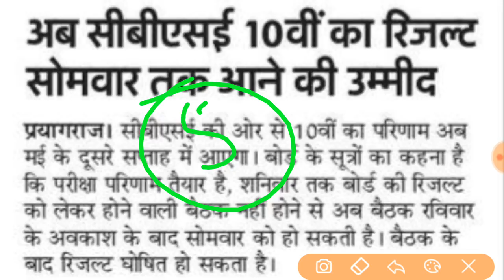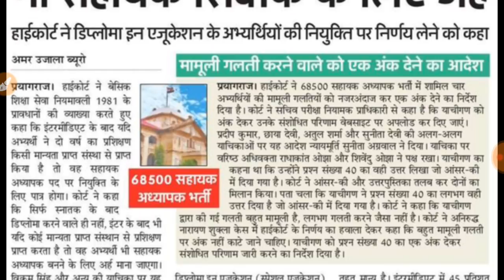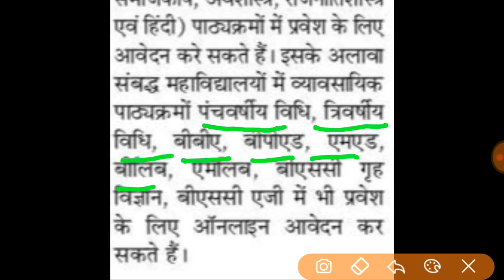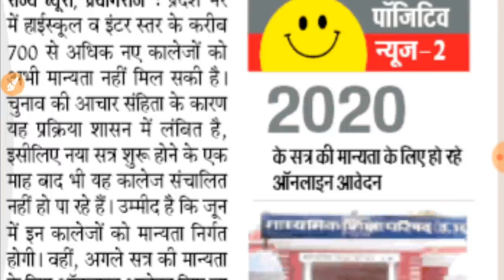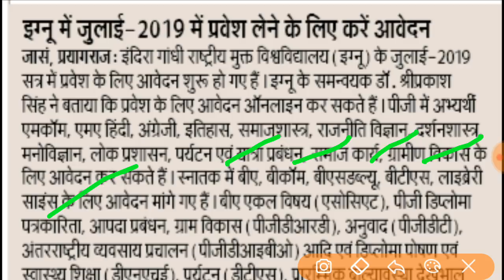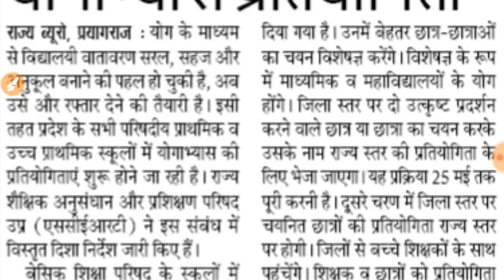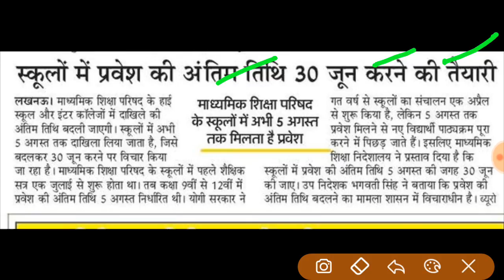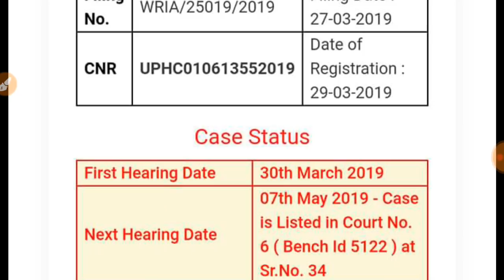Daily Employment News 05 May 2019 । दैनिक रोजगार समाचार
Hey Friends,